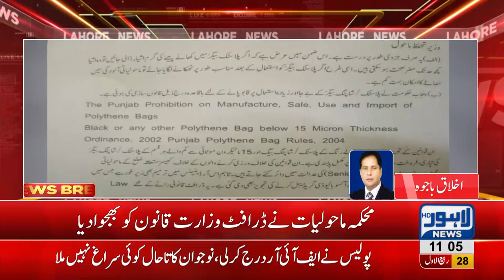Punjab government amends law regarding polythene bags